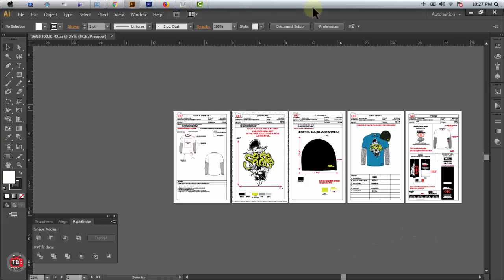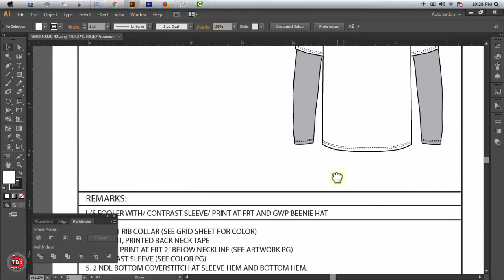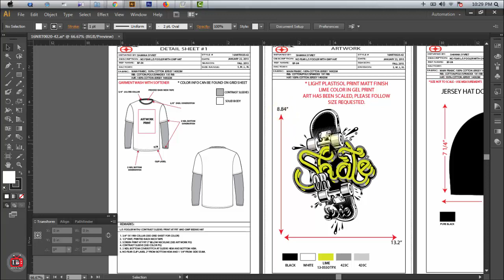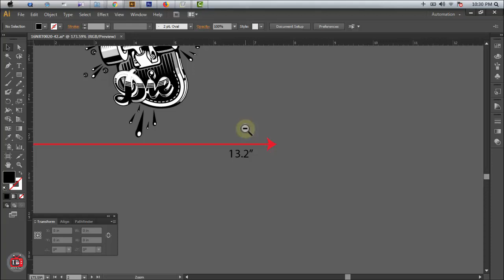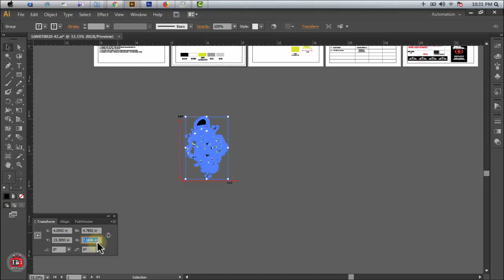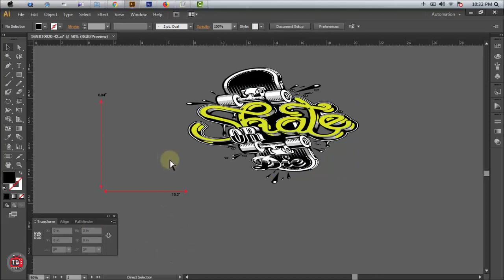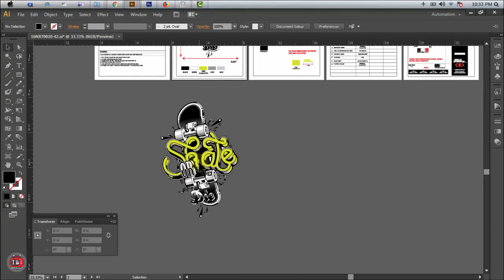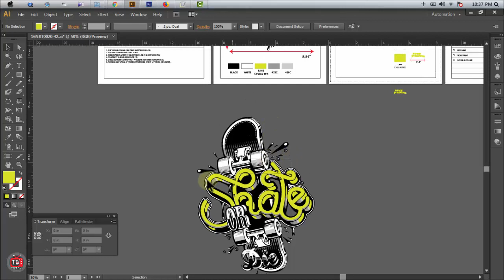SCREEN PRINTING DESIGN BANGLA LIVE CLASS PART-02 (AI)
যোগাযোগঃ-
➡️ অফিস : Uttara, Dhaka, Sector -12, Road - 11,House - 20
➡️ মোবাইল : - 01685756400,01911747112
. TODAY TOPICS :

🚩 আসআলামু আলাইকুম
🚩 "TECHBOY FERDOUS " চ্যানেল এর পক্ষ থেকে  আমি ফেরদৌস আহমেদ আপনাদের সকলকে সালাম জানাই ।

Printing Press        : Kf design and printing